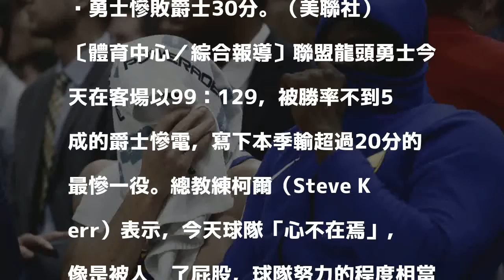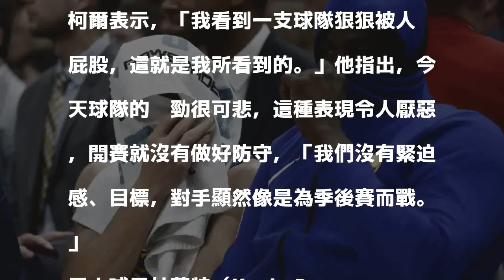NBA》勇士慘敗對手30分 柯爾怒批：全隊心不在焉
勇士慘敗爵士30分。（美聯社）

發表評論評論如下。